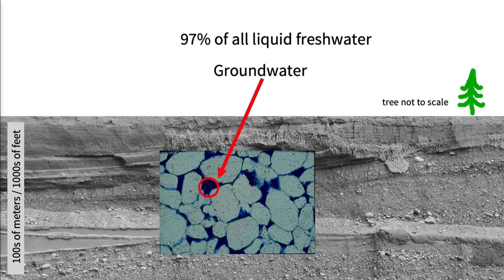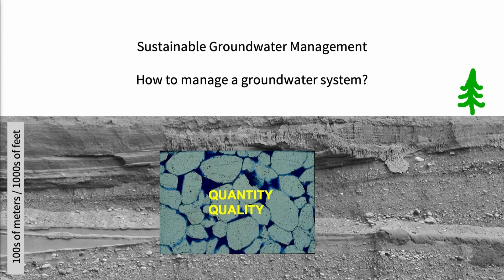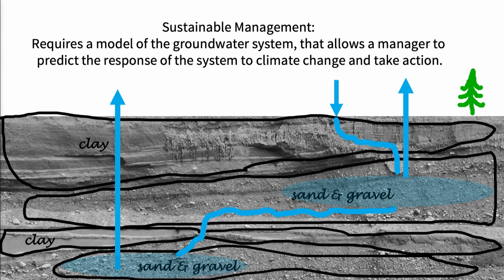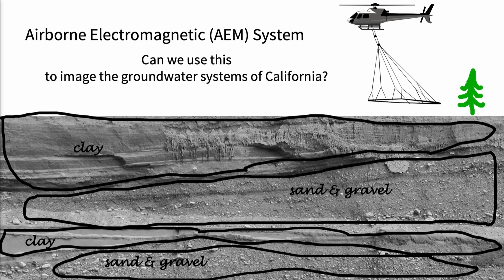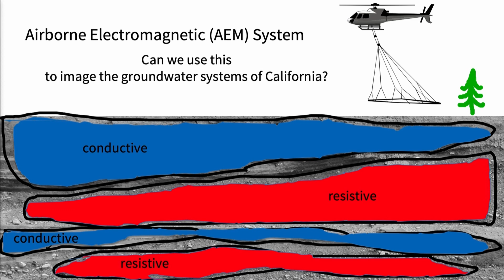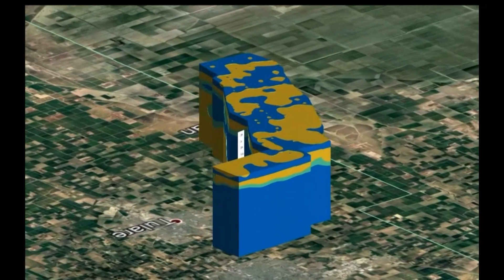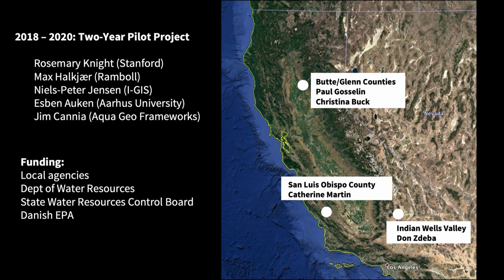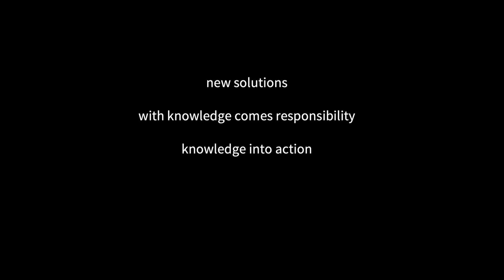Finding Water for 10 Billion | Rosemary Knight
Just as medical imaging revolutionized our approach to human health, Earth imaging provides “right-time” data to support water and food security in a climate constrained world.

Rosemary Knight is the George L. Harrington Professor in the School of Earth, Energy & Environmental Sciences and founding director of the school’s Center for Groundwater Evaluation and Management. She is also a senior fellow, by courtesy, of the Stanford Woods Institute for the Environment. Her talk was presented as part of an October 6, 2019, event at Stanford University: Accelerating Climate Solutions for a World that Works. for more information.